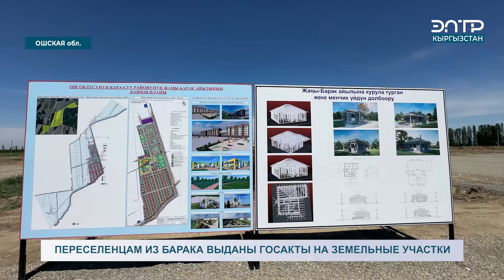ПЕРЕСЕЛЕНЦАМ ИЗ БАРАКА ВЫДАНЫ ГОСАКТЫ НА ЗЕМЕЛЬНЫЕ УЧАСТКИ